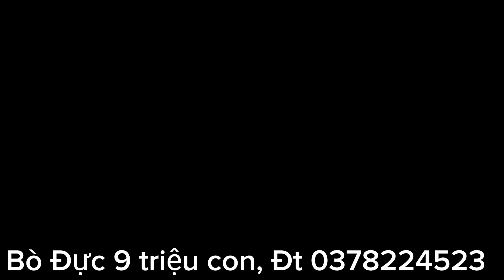ngày 17/9 Bò đực 9 triệu con, Đt 0378224523, xã Phú kiết chợ gạo tiền Giang,